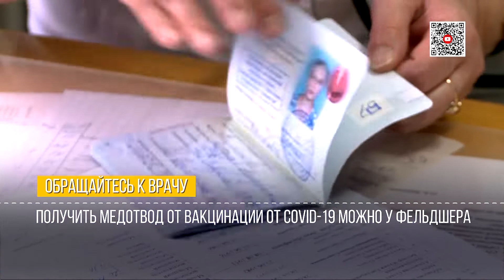Коротко о главном_25.01.2022_Соль